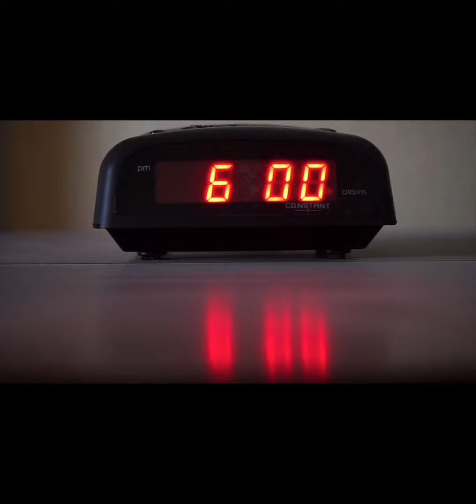True Horror Stories Home Alone In The Dark 1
Welcome to our small horror channel, where nightmares come to life! Join us as we delve into the darkest corners of the genre, exploring spine-chilling stories, terrifying urban legends, and bone-chilling horror movie reviews. Our dedicated team of horror enthusiasts will keep you on the edge of your seat with their thrilling content, allowing you to immerse yourself in the macabre and terrifying world of horror. Get ready for a heart-pounding adventure that will leave you sleeping with one eye open. Can you handle the fear?